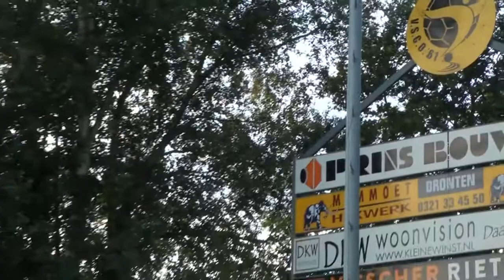VSCO - ESC tweede poulewedstrijd in districtsbeker KNVB Eerste helft